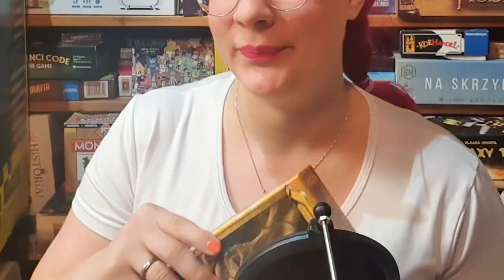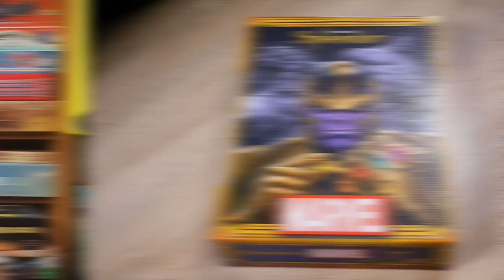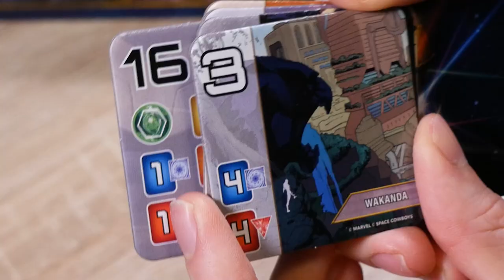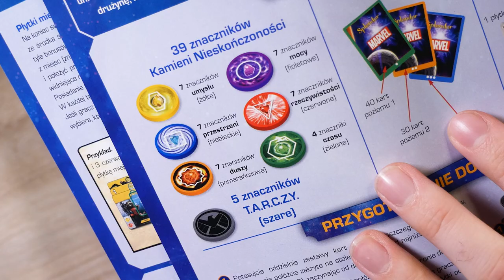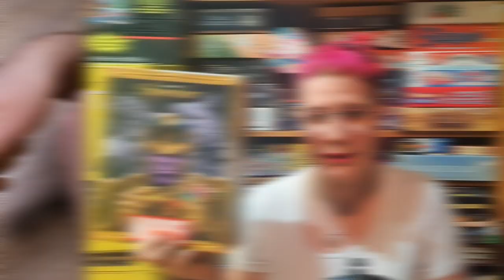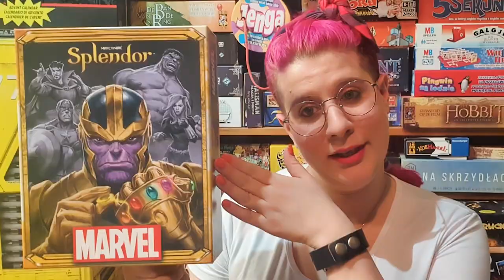Splendor Marvel - Unboxing i recenzja gry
Czas na planszówki! W tym odcinku omawiamy nowowydany w Polsce crossover gry Splendor oraz komiksowego uniwersum Marvela.

Edit: Konkurs zakończony! Egzemplarz gry zwyciężył Bartłomiej Frasik. Za wszystkie zgłoszenia serdecznie dziękujemy!

Masz pytania?

Muzyka:
Rock Sting by Alexander Nakarada